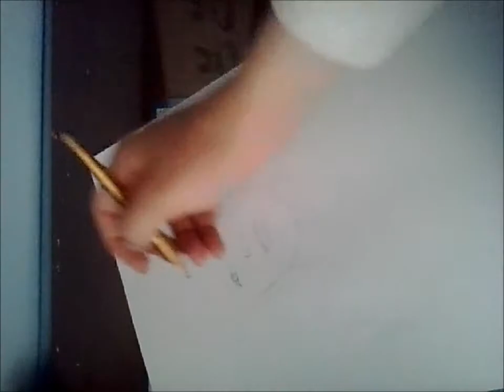Dibujando a Bruno Mars || Drawing Bruno Mars (Speed Drawing)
Buenas aquí os traigo el dibujo mas difícil hasta ahora del canal, Bruno Mars. Espero que os guste, y perdonad  que se me olvidase recortar algunas partes en el video y quedó muy largo :( Un like o un sub se agradecen!

Tiempo aprox. 1 h y media
Para las partes oscuras uso carboncillo